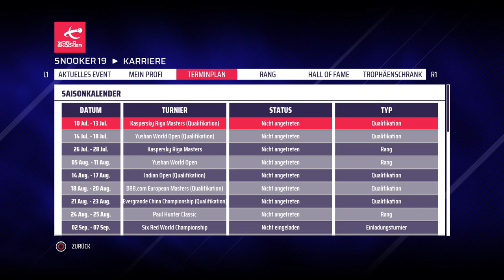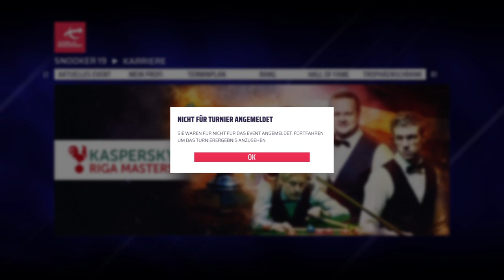Let's Play - Snooker 19 | Karriere als Simon Lichtenberg #01 | Deutsch/German | PS4 PRO